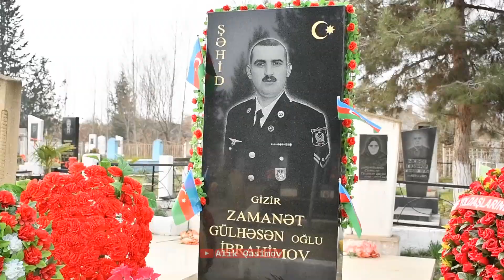Bir kəndin igidləri qısa anons